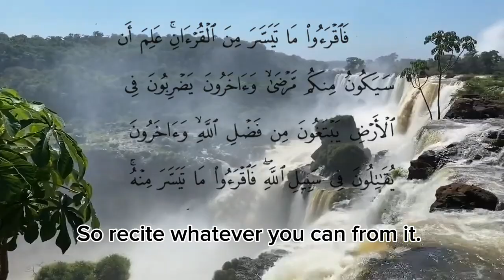Surah Muzammil Ayaat | Recite Quran and understand